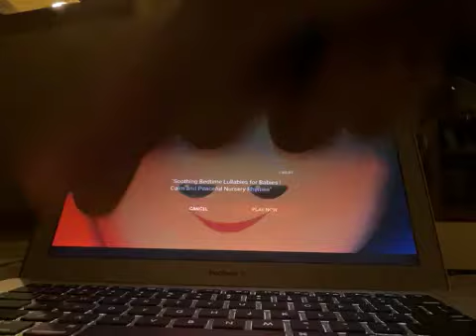Summer Songs | Nursery Rhymes | BabyFirstTV